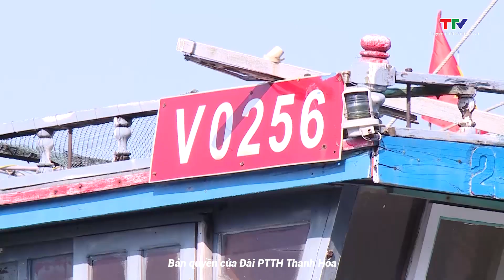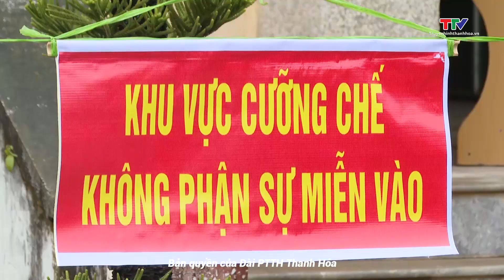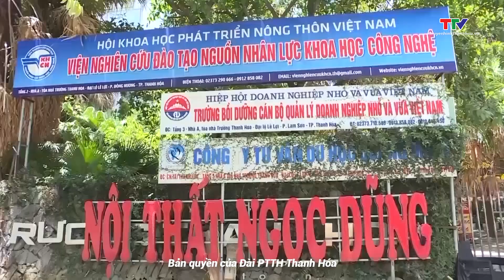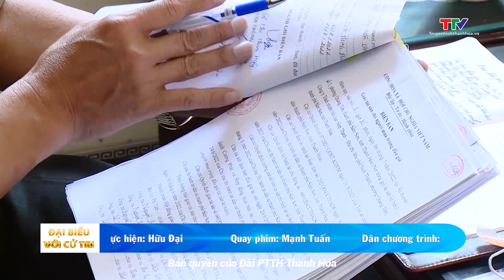Những chuyển biến tích cực trong công tác thi hành án dân sự tại Thanh Hóa